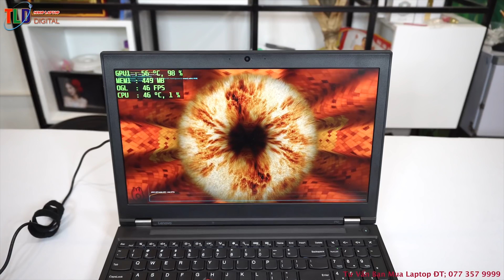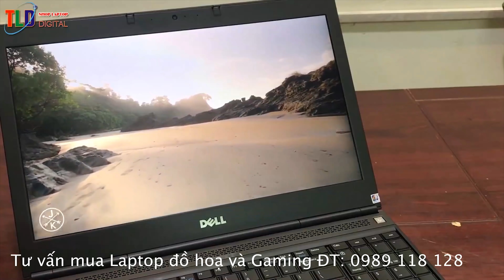Top Laptop Bán Chạy Nhất Năm 2019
Những Laptop kể trên đều là những máy bán chạy nhất trong phân khúc giá từ 10 đến 30 triệu đồng của các thương hiệu nổi tiếng như Dell, HP, Lenovo, MSI, ASUS, Acer .

3 chiếc máy đầu tiên đó là dòng họ Dell Gaming giá rẻ gồm Dell G3 3579 Và DELL G5 5587, Dell G7 7588..Cả 3 chiếc máy đều được trang bị cpu đời 8 mạnh mẽ, Ram có thể nhận tối đa 32GB, Ổ cứng SSD Nvme m2 tốc độ cao, VGA rời GTX1050TI, GTX1060. màn hình đều Full HD IPS đều rất đẹp đều là máy mới ra mắt năm 2019 bán cực kỳ chạy năm 2019, được sự phải hồi tốt của khách hàng dùng.

Phần chính giữa vỏ máy sẽ là logo Dell màu xanh được làm bằng kim loại. Mình khá thích thiết kế Logo này của nó. Mở máy ra thì mình có đôi phần cảm thấy hơi nuối tiếc vì Dell đã không thực sự tạo được điểm nhấn nổi bật cho G3. Cũng có thể vì màu xanh dương này không nổi bật và tạo chất gaming tốt như màu đỏ quen thuộc được nhiều nhà sản xuất áp dụng.

Laptop Gaming Dell G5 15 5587 đây là dòng sản phẩm mà Dell muốn nhắm đến người dùng với phân khúc giá phổ thông với cấu hình là i5 8300H / i7 8750H , 8GB RAM và sử dụng card đồ họa rời GTX1050ti 4GB. Nhiều bạn đang thắc mắc rằng, liệu nó có thực sự đáng đồng tiền bát gạo để bạn bỏ ra mua hay không? Hay so với tầm giá này liệu nó thực sự tốt? Mình sẽ đánh giá ở video này

Laptop Dell G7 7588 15 Gaming là dòng máy tính chơi games và đồ hoạ mới nhất mới được ra mắt làng công nghệ thế giới 2018 được trang bị kiểu dáng cực ngầu, cấu hình phần cứng mạnh mẽ nhất với CPU thế hệ 8, VGA Seri 10 sẽ giúp các bạn có trải nghiệm đồ hoạ 3D đồ hoạ Games tốt nhất.

Laptop Dell G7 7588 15 inch Mạnh mẽ với i7-8750H và GTX 1060
Dell G7 7588 là chiếc Laptop thuộc dòng 15 inch ra mắt gần đây với bộ vi xử lý Core i7-8750H mạnh mẽ và Card đồ họa Nvidia GTX 1060 sẵn sàng đồng hành cùng bạn trong mỗi trận chiến.

Chiếc Laptop đồ hoạ giá rẻ nhất trong phân khúc 10 triệu mà nhiều người mua nhất là Dell Latitude 6540

Laptop Dell Latitude E6540 là dòng sản phẩm siêu bền đạt tiêu chuẩn 810G quân đôi Mỹ, máy có thiết kế đẹp, sang trọng với lớp vỏ nhôm nguyên khối chắc chắn. Máy được trang bị cấu hình khủng core i7 4810MQ 4 lõi 8 luồng cực mạnh, Ram trang bị 8GB có thể nhận tối đa là 16GB, ổ cứng HDD 320GB, để máy khởi động nhanh, chạy ứng dụng siêu tốc thì các bạn đầu tư thêm cái ổ cứng SSD nhé! Máy được trang bị 2 VGA 1 on 1 rời chiếc VGA rời dung lượng bộ nhớ 2GB vram 4GB, màn hình 15,6" Full Hd ips chống loá cho hình ảnh cực trung thực, sức nét, bàn phím Full Ký tự có đèn Led tiện dụng.
Với cấu hình dũng mãnh máy làm tốt các công việc đồ hoạ, 2D, 3D, các phần mềm chỉnh sửa Video photosho, Autucar, 3D Max. chơi games online mượt mà.

Chiếc máy đồ hoạ tầm tiền 13 đến 15 triệu tốt nhất là Dell

Anh em chuyên đồ hoạ và Games nhìn em này có thấy kích thích không? Laptop Dell Precision M4800 được mệnh danh là khủng long bạo chúa. Hàng nhà mình là hàng xuất USA và Châu Âu nhìn nói thật mình cũng phê lòi với cấu hình core i7 4800HQ loại CPU 8 lõi cực mạnh, Ram 16GB, Ổ cứng 1TB 7200RPM, Op thêm SSD 256GB quý tuyệt vời hiệu năng khởi động tăng hiệu xuất máy lên 30%, phần độ hoạ thì máy dual VGA 1 Graphin 4400 intel và 1 VGA rời NVIDIA Quadro K1100, K2100, màn hình 15,6'' Full HD 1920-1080 bản cao nhất là màn 4K Cộng nghệ độc quyền Ultrashap của Dell cho hình ảnh tuyệt đẹp

Chiếc máy dùng văn phòng nhiều nhất, tốt và bền là Dell Laititu 7450

Dell latitude e7450 một trong những sản phẩm ultrabook laptop mỏng nhẹ dành cho doanh nhân Dell latitude e7450 được ưa thích bởi thiết kế đẹp tinh tế, cấu hình cao. Điểm mình thích nhất ở chiếc máy này là nhẹ, ổ cứng SSD tốc độ cao, bàn phím gõ thích ơi là thích, Pin dùng 4 - 5h

Thiết kế mỏng nhẹ với hợp kim magie chắc chắn

Dell Latitude E7450 có thiết kế cải tiến chút so với dòng sản phẩm Dell Latitude e7440, đều là những sản phẩm dòng ultrabook nên Dell Latitude E7450 cũng có thiết kế rất mỏng nhẹ với độ dày chỉ khoảng 2cm và cân nặng khoảng 1.6kg gần tương tự với mẫu thinkpad T450s.